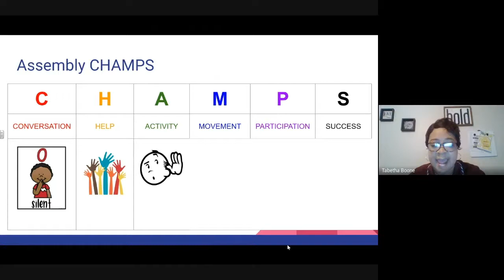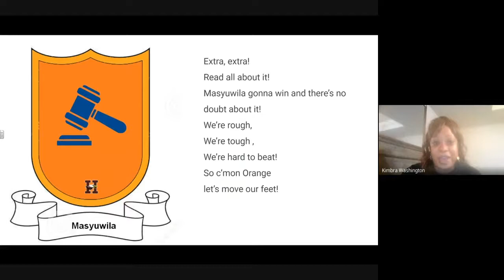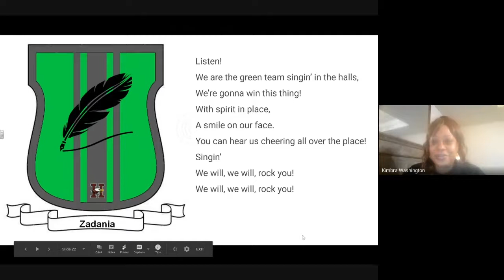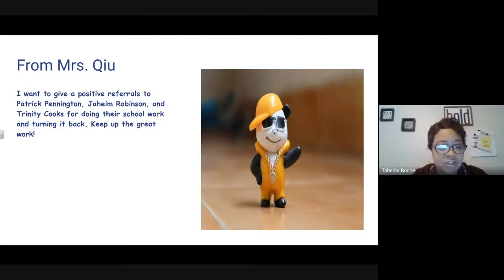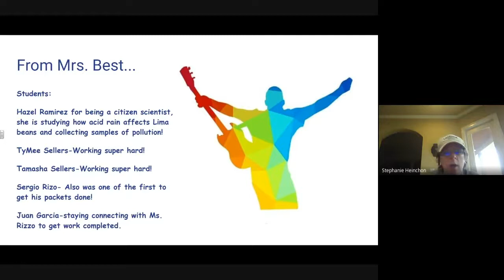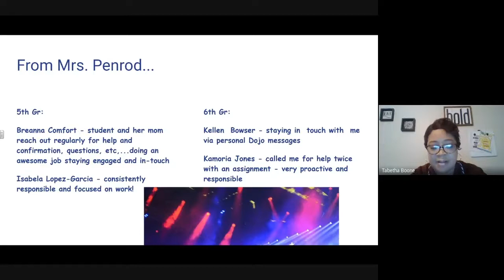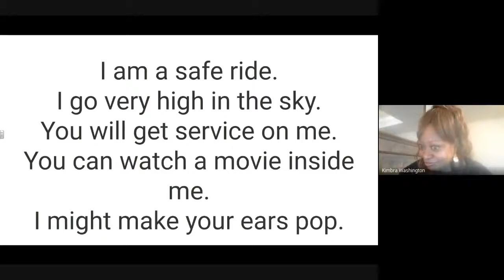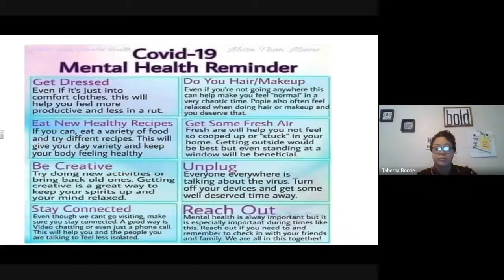April 17 Virtual Assembly